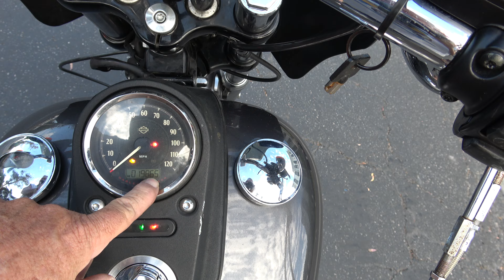Hunting Harleys, 2016 Dyna Street Bob 661 904 8512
I ship worldwide. 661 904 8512